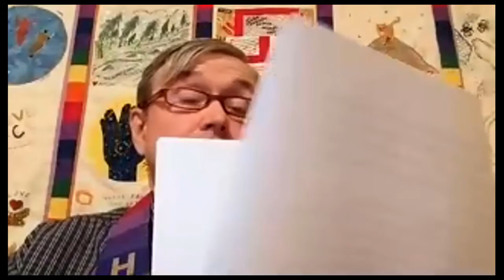My Three Moms, Rev. Jim McConnell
From our May 9th service